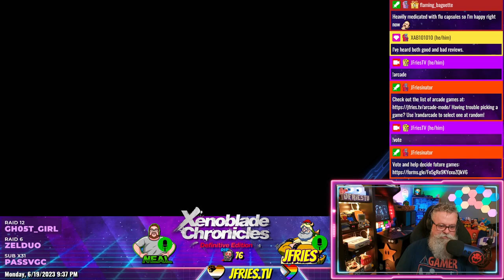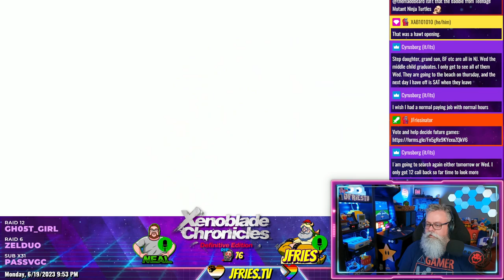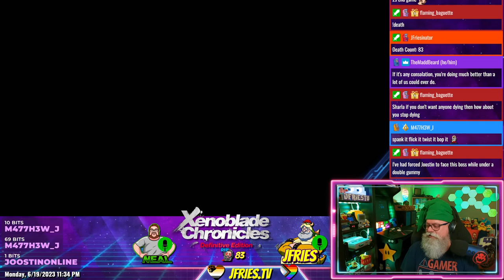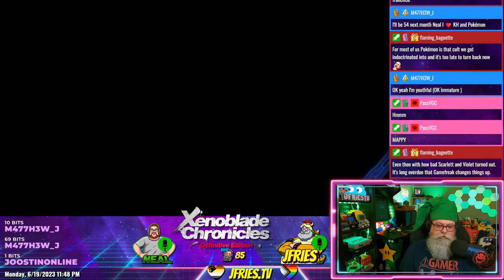Xenoblade Chronicles: Definitive Edition - Part XXIV - Bionis' Interior 2